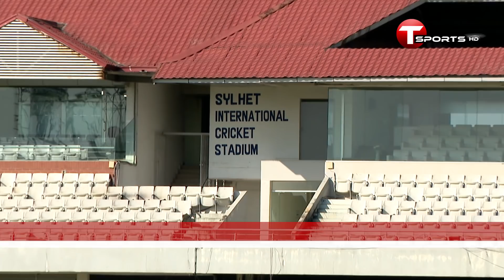বিসিএলের ওয়ানডে ভার্সন ইনডিপেনডেন্স কাপের ট্রফি সেন্ট্রাল নাকি সাউথের? | BCL2022 | T Sports